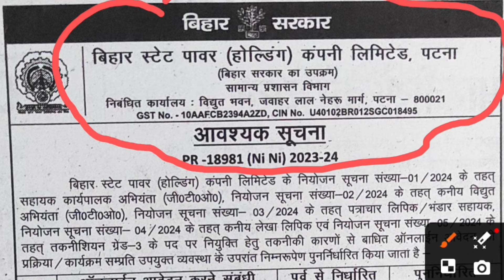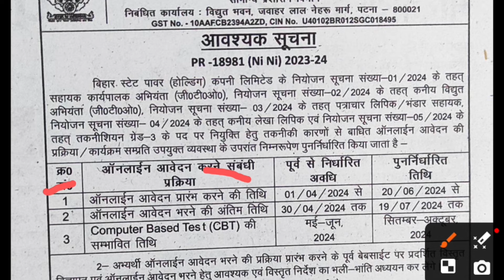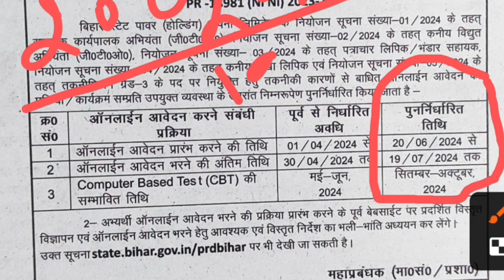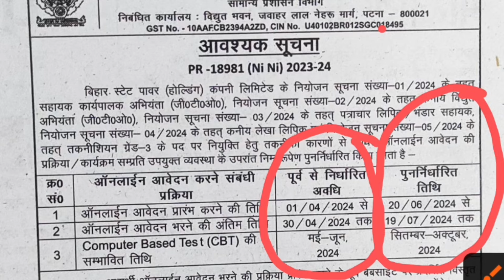bihar बिजली विभाग अब नही होगा online जाने NEW DATE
BSPHCL बिहार बिजली विभाग जूनियर एकाउंट CLERK salary job profile kam क्या h BSPHCL बिहार बिजली विभाग जूनियर एकाउंट CLERK salary job profile kam क्या hbsphcl clerk vacancy salary work profile office timing kya hota hBSPHCL की तैयारी कैसे करे TRADE KI तैयारी कैसे करे कम समय मेंBSPHCL ( बिहार बिजली विभाग) MEDICAL TEST कैसे होता है अगर ये दिक्कत है तो सीधे बाहरBIHAR बिजली विभाग salary एक साल tak इतना ही milegaBSPHCL TECH-111 OFFICIAL NOTICE 2000 POST OUTbsphcl sbo jlm salary slip bsphcl new vacancy 2024टेलीग्राम
BSPHCL ITI post vacancy bihar बिजली विभाग बहाली 2024 notification releasedटेलीग्राम
BSPHCL VACANCY NOTICE RELEASE BSPHCL ITI VACANCY 2024BARC बाद BSPHCL का नोटीफिकेशन जल्द # BSPHCL notification coming soonbsphcl upcoming vacancy SBO Jlm salary Jee vacancy Jee salary slip
Sbo Jlm vacancy kab ayega Bihar electric department vacancy kab ayega Bihar manabal bahali kab ayega
Bihar electric department vacancy kab ayega
Bihar bijali bibhag me kitna salary milta hai
बिहार बिजली विभाग वैकेंसी कब आएगा बीएसपीएचसीएल आईटीआई पोस्ट वैकेंसी कब आएगा
Bihar SbO bspscl  vacancy2023